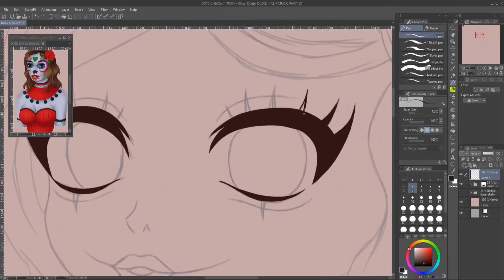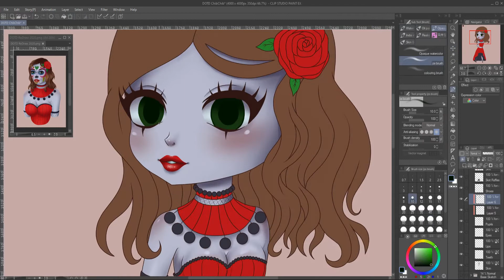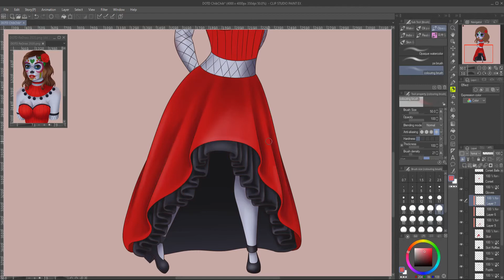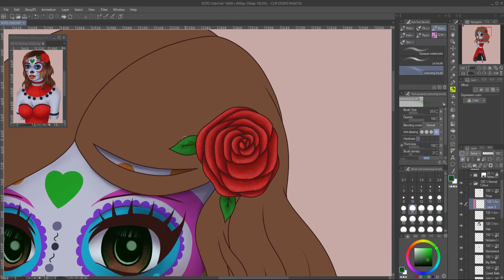Day Of The Dead Chibi [Speedpaint 53]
A redraw of a piece I did last year. The redraw is the small semi realistic picture. This chibchib is for me to turn into a sticker.

Drawing Tablet: XP-Pen Artist 22E Pro